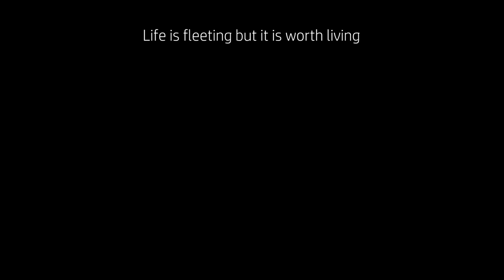Alter Gravity | Global Game Jam 2017 - Winner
Won Best of Show and Crowd Favorite in SCADs Global Game Jame 2017. You can download the game here: